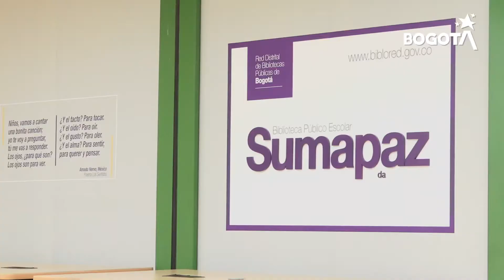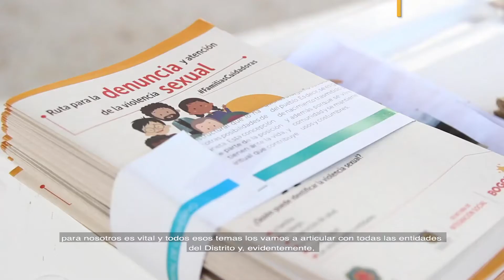Diálogos territoriales desde la Localidad de Sumapaz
El páramo más grande del mundo le dio la bienvenida a la estrategia Más Territorio, Menos Escritorio de la Secretaría Distrital de Integración. La secretaria de la entidad, Xinia Navarro conoció de cerca sus necesidades e inquietudes sobre los servicios que se brindan en este territorio, a través de los Diálogos territoriales.